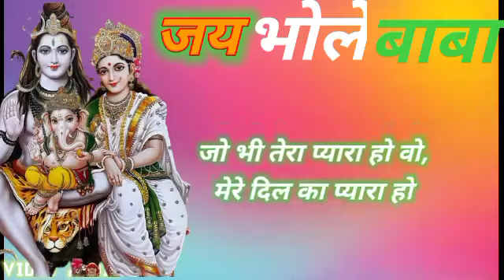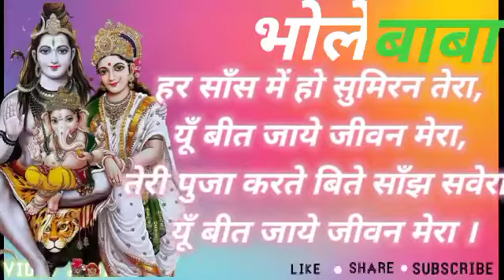शिव जी गीत // शिव स्पेशल